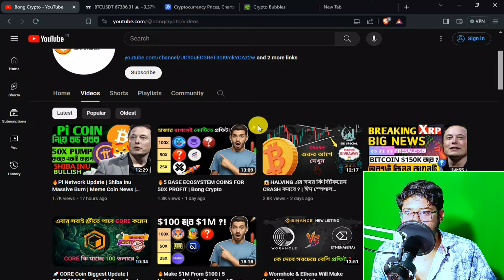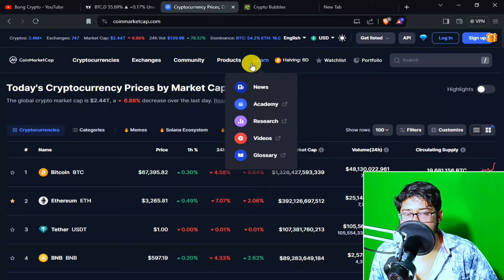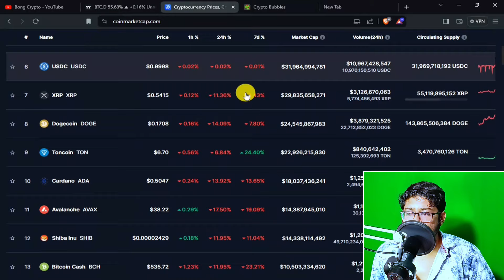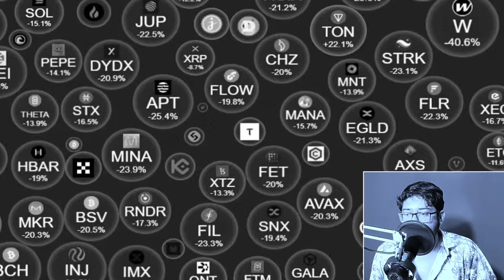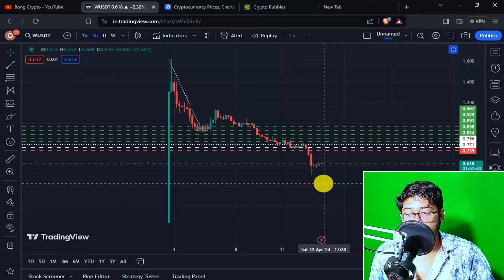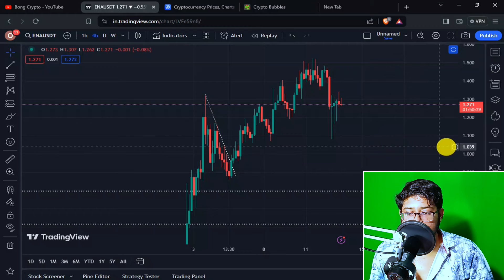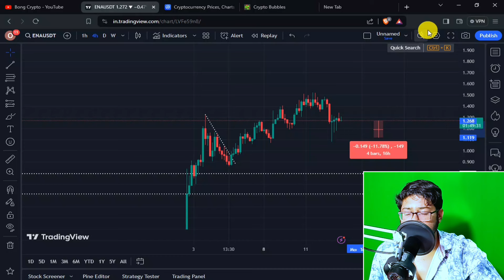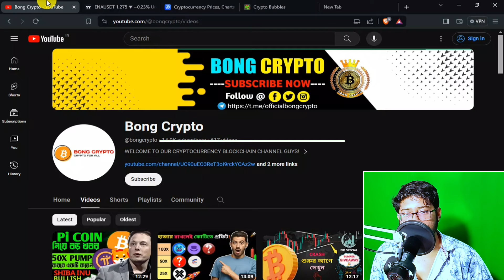How to Recover Loss in Cryptocurrency ? | 2 Best Ways | Bong Crypto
Facebook : To be revealed soon...
Insta : To be revealed soon...
Twitter : To be revealed soon...